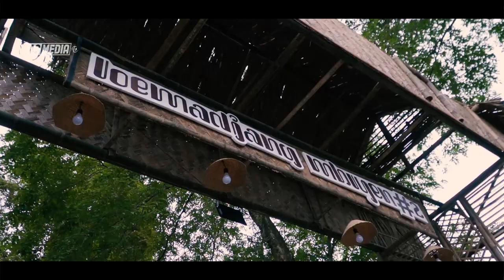Loemadjang Mbiyen 2 (Heritage, Pasar Rakyat, Taman Hiburan Rakyat & Jajanan rakyat) - PG Jatiroto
RCJelajah Kali akan menjelajahi event "Loemadjang Mbiyen" yang diselenggarakan oleh Pemkab Lumajang, dalam rangkaian Hari Jadi Lumajang ke-767 yang digelar di Pabrik Gula Djatiroto pada 23-25 Desember 2022.

Loemadjang Mbiyen Kali ini akan dibagi menjadi empat zona yakni pertama, zona heritage yang merupakan zona yang menampilkan bangunan, properti dan aktivitas / kegiatan masyarakat Lumajang pada masa tahun 1930 hingga tahun 1960.

Kedua, zona pasar rakyat yang merupakan zona yang menampilkan aktivitas / kegiatan jual beli produk/jajanan masyarakat pada masa tahun 1930 hingga tahun 1960.

Ketiga, zona taman hiburan rakyat yang merupakan zona yang berisikan panggung utama, menampilkan kegiatan pembukaan, hiburan kesenian, permainan tradisional rakyat dan stand plat sebagai wahana transportasi keliling area, serta saat penutupan nanti.

Dan terakhir zona jajanan rakyat yang merupakan zona yang menampilkan kegiatan jual beli pedagang kaki lima untuk meningkatkan perekonomian masyarakat.

Judul: Jogja Dalam Telinga @framelens_id
Komposer : Roby Ardiyansah

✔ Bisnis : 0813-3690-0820